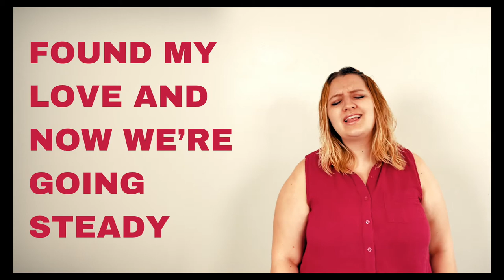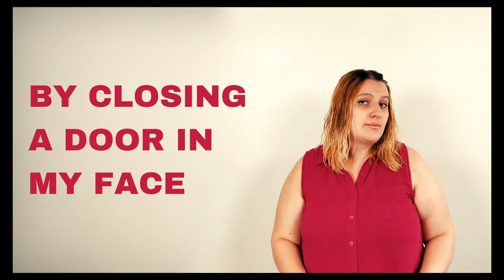Thank You For Breaking My Heart | Original Song by Juliana Lane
NEW ORIGINAL SONG! I've been busy writing and recording some new songs this last month. Hope you enjoy my newest piece, "Thank You For Breaking My Heart". Let me know what you think!

Do you want to see more videos like this one?

𝗝𝗢𝗜𝗡 𝗔 𝗦𝗨𝗣𝗣𝗢𝗥𝗧𝗜𝗩𝗘 𝗔𝗡𝗗 𝗪𝗘𝗟𝗖𝗢𝗠𝗜𝗡𝗚 𝗖𝗢𝗠𝗠𝗨𝗡𝗜𝗧𝗬 𝗢𝗙 𝗦𝗢𝗡𝗚𝗪𝗥𝗜𝗧𝗘𝗥𝗦 𝗔𝗡𝗗 𝗧𝗔𝗞𝗘 𝗬𝗢𝗨𝗥 𝗖𝗥𝗔𝗙𝗧 𝗧𝗢 𝗧𝗛𝗘 𝗡𝗘𝗫𝗧 𝗟𝗘𝗩𝗘𝗟 ↓

𝗪𝗘𝗔𝗥 𝗬𝗢𝗨𝗥 𝗦𝗢𝗡𝗚 𝗢𝗡 𝗬𝗢𝗨𝗥 𝗦𝗟𝗘𝗘𝗩𝗘 - 𝗟𝗘𝗔𝗥𝗡 𝗛𝗢𝗪 𝗧𝗢 𝗙𝗘𝗔𝗧𝗨𝗥𝗘 𝗬𝗢𝗨𝗥 𝗠𝗨𝗦𝗜𝗖 𝗢𝗡 𝗢𝗨𝗥 𝗦𝗢𝗡𝗚 𝗗𝗥𝗘𝗦𝗦 ↓

𝗔𝗥𝗧𝗜𝗦𝗧 𝗕𝗜𝗢 ↓
Juliana Lane is a singer/songwriter with a love for classic jazz and Christian music. Her heartfelt lyrics and soulful, powerhouse vocals have drawn comparisons to artists like Adele and Sara Bareilles.

Born and raised in Lancaster County, Pennsylvania, Juliana began singing in her church and discovered her love for music at a young age. Her debut single, "Expectations," was featured on WJTL. While still in high school, she co-wrote her single "Diamonds" with Jimmy Needham. She has competed locally, nationally, and worldwide in various competitions for voice and songwriting and has won several awards over the years.

Juliana remains deeply dedicated to her craft, writing and releasing her own music regularly. She hopes to inspire other songwriters on their artistic journeys through her clear passion for music. She co-created the Anthem Threads™ fashion brand to help other artists uniquely distribute their music through clothing.

Juliana is the worship leader at her local church, and has had the opportunity to learn and lead worship alongside many leading voices in contemporary Christian music. She views her platform as a ministry and aims to encourage others and point them to Jesus.